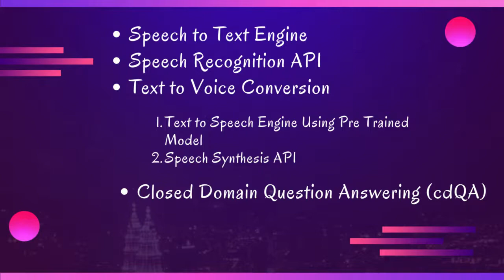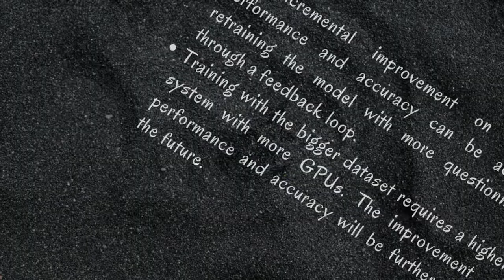An Implementation of Voice Assistant for Hospitality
Signal & Image Processing: An International Journal (SIPIJ)
WJCI Listed, H index – 32
ISSN: 0976 – 710X [Online]; 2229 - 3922 [Print]

Current Issue
August 2022, Volume 13, Number 2/3/4
Sagina Athikkal and John Jenq, Montclair State University, USA

ABSTRACT

Voice user interface has gained popularity in the recent years. A chatbot is a machine with the ability to answer automatically through a conversational interface. Instead of using mouse and keyboards as input and screen as output, a chatbot with extra voice user interface feature improve the system and enhance the user experience. A chatbot is considered as one of the most exceptional and promising expressions of human computer interaction. Voice-based chatbots or artificial intelligence (AI) devices transform human computer bidirectional interactions that allow users to navigate an interactive voice response (IVR) system with their voice generally using natural language. In this paper, we focus on voice based chatbots for mediating interactions between hotels and guests from both the hospitality technology providers’ and guests’ perspectives. A hotel web application with voice user interface was implemented which provides voice input/output interface to enhance the user experience. Speech recognition component was used to dictate the user voice input to text. Speech synthesis API was used for text to voice conversion. A closed domain question answering (cdQA) Natural Language Processing (NLP) solution was used for processing of query and return the best answer possible.

Natural Language Processing, Chatbot, Voice Based Digital Assistants, Closed Domain Question Answering.